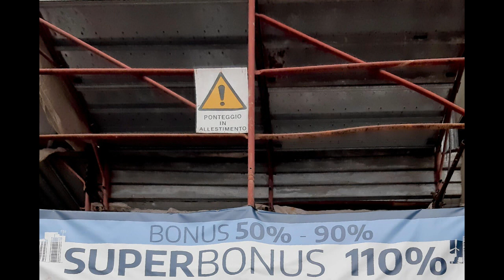Ascolta le news del pomeriggio 26 apr 2023